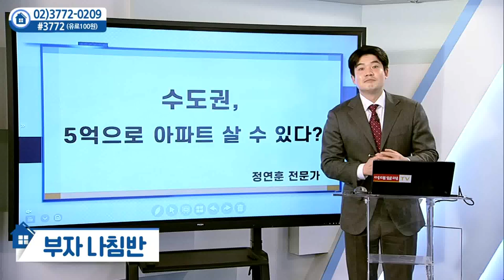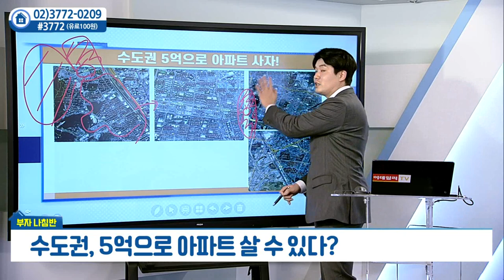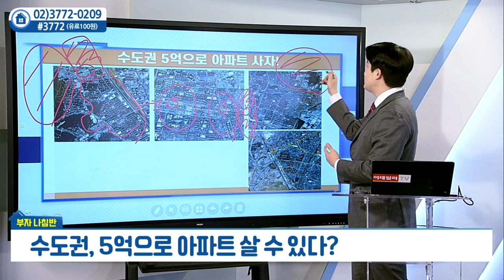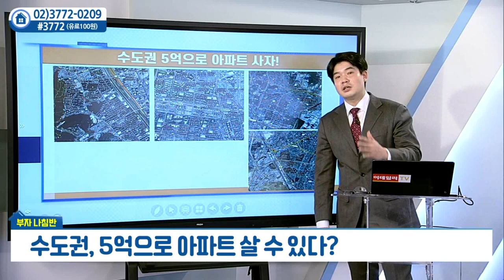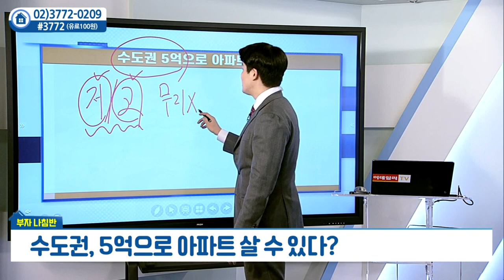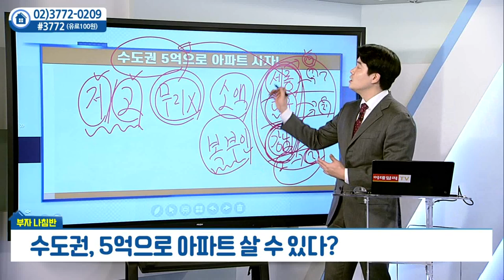수도권, 5억으로 아파트 살 수 있다?_정연훈의 부자나침반 (20220107)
수도권, 5억으로 아파트 살 수 있다?